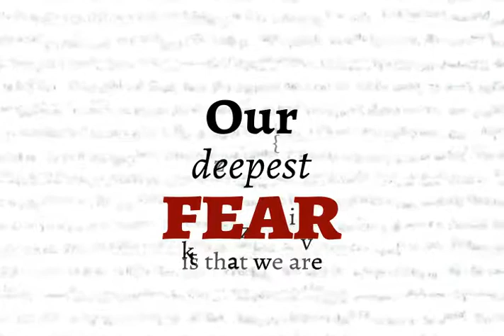Our Deepest Fear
Project for Information Design
Poem - Marianne Williamson
Narrator - Sabrina Smelko